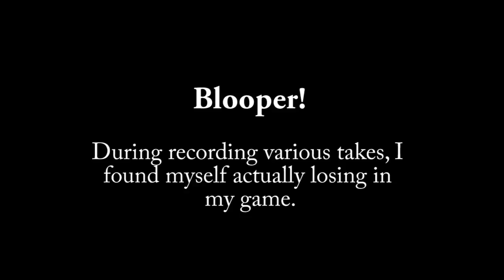Maestro Game Part 2: Altar of Chaos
This is the 2nd level in my Maestro game. This time around, I made most of the environment, and still using some special effects that are in the Unreal Engine. Wraith has been upgraded this time around, and this fight I made feeling more like a multi-phase end of the game boss fight.
There is also a ton more blueprint programming that went into this fight alone, and that game with bugs of course.

All in all, this was a very fun fight to make.